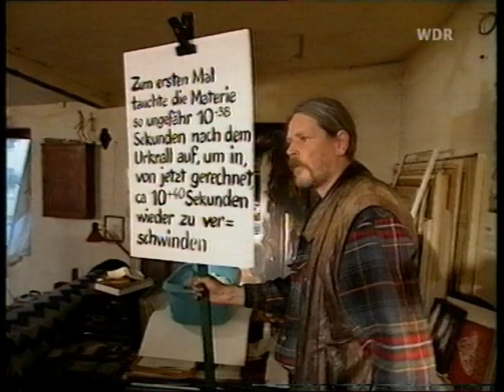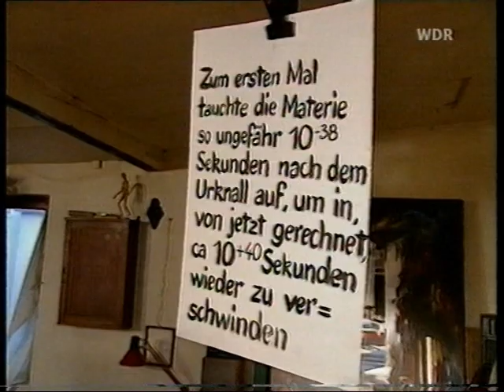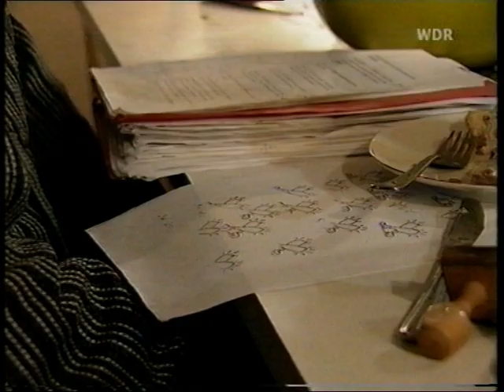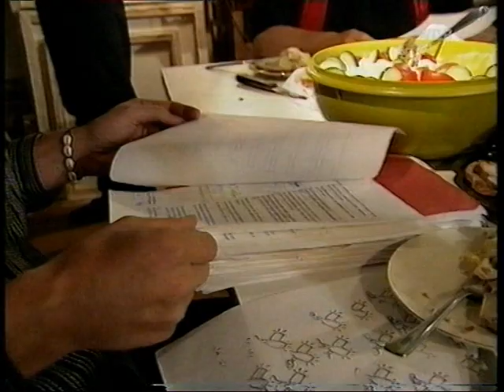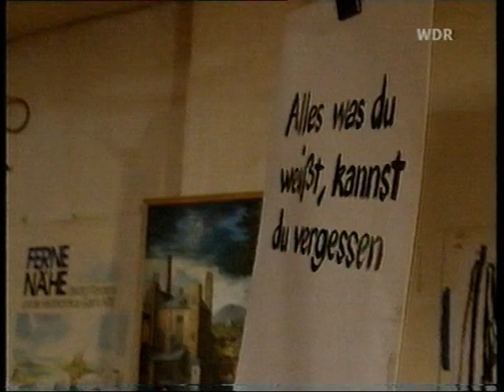Die Eroberung des Schönen (Teil 1)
Eroberung des Schönen ist eine kollektive Improvisation in drei Teilen. Sie ist eine Oper nur im Sinne der Opulenz  Der Filmemacher Reinald Schnell liest aus seiner Biografie. Die Schauspielerin Anna Fechter und der Musiker Theo Jörgensmann zitieren daraus. Das Autorenkollektiv Robert Bosshard und Friedhelm Schrooten als Chor interagieren mit politisch, philosophischen Texten. Der Maler Peter Thoms malt ein Bild und zeigt Plakate. Im zweiten und dritten Teil der Handlung kommt Musik dazu. Das Werk ist  der Versuch unterschiedliche Genres durch Improvisation gleichzeitig miteinander zu verbinden und gleichzeitig eine Hymne auf die kollektive Improvisation.

Eine Produktion des WDR aus dem Jahr 1997